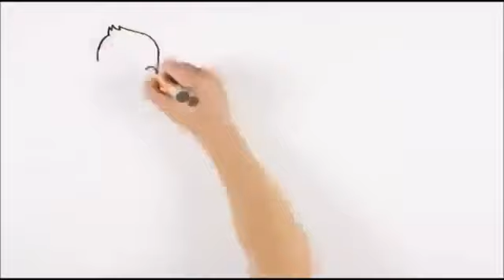The Best Top Secrets to a Happy Marriage